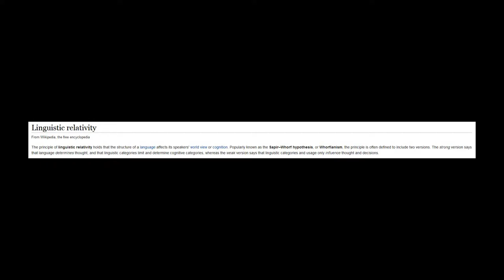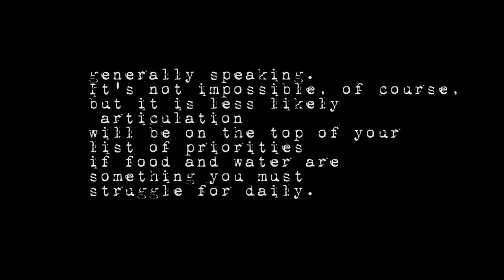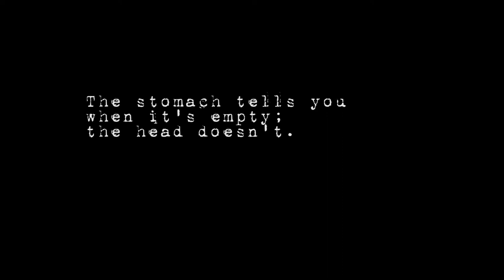Sapir Whorf argued by macro photography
The theory goes learning a whole new language expands your consciousness... And my argument is that learning ANYTHING new expands the person. It can happen when you put on a new lens.